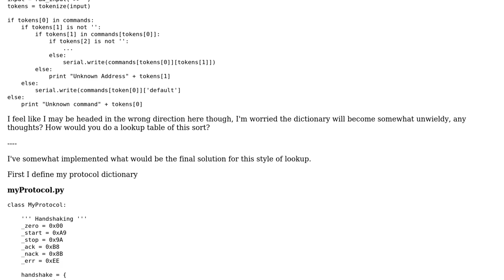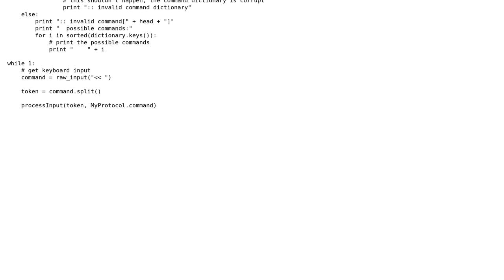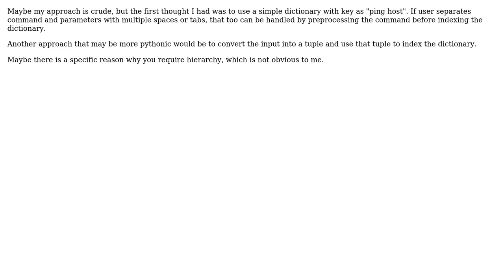Code Review: Python lookup table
With thanks & praise to God, and with thanks to the many people who have made this project possible! | Content (except music & images) licensed under CC BY-SA | Music | Images & others | With thanks to user user3817250 user Mathieu Guindon user Arvind Padmanabhan and the Stack Exchange Network Trademarks are property of their respective owners. You are responsible for your own actions.